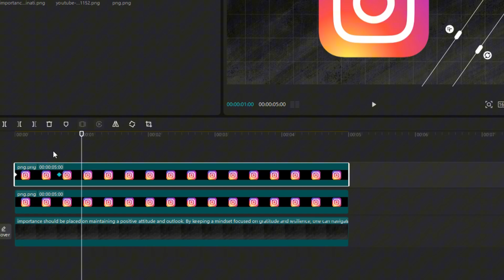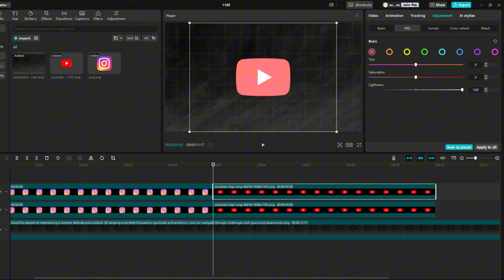How To Make Icon SHINE Effect In CapCut PC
How To Make Icon SHINE Effect In Capcut🎬